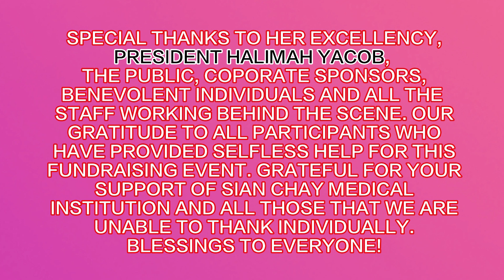善济Sian Chay医社《善济全民爱心夜》Rahimah Rahim演唱《王昭君》